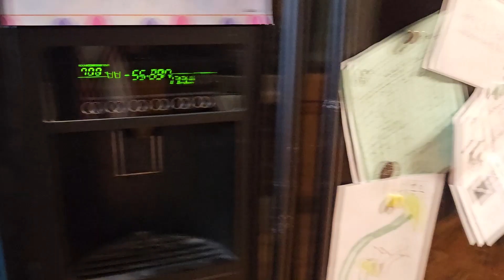Total Kitchen Reset 2024 | Speed Cleaning Motivation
Hello my name is Cindy, welcome to Cindy Marie. I am 42 years old, residing in IL with my hubby of 21 years. We have 3 beautiful children ages 21, 16 and 10.

On my channel I show you grocery hauls, cleaning motivation, planning in my Erin Condren planner, day in the life vlogs, decor tours of my home, declutter/organizing and family life.